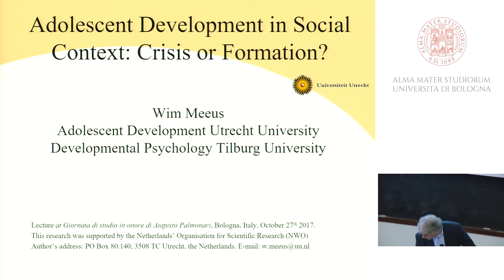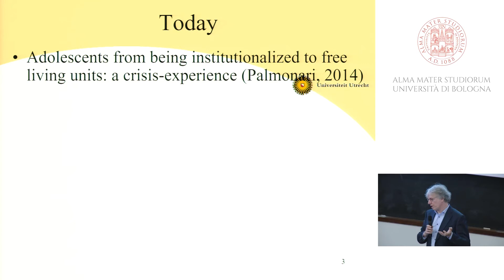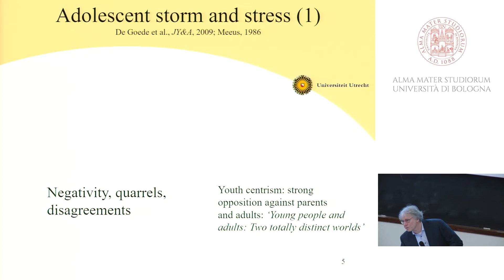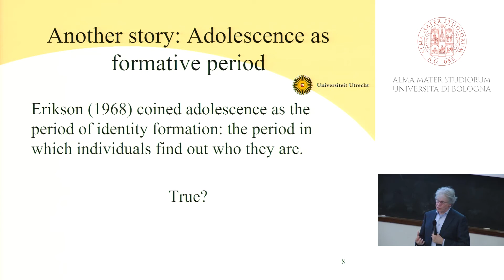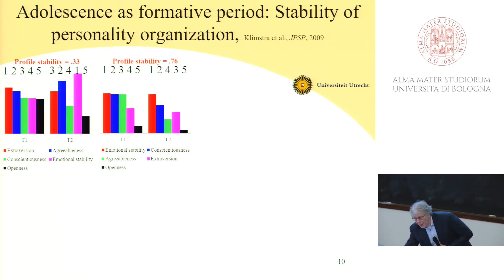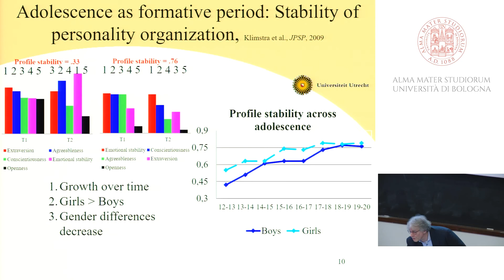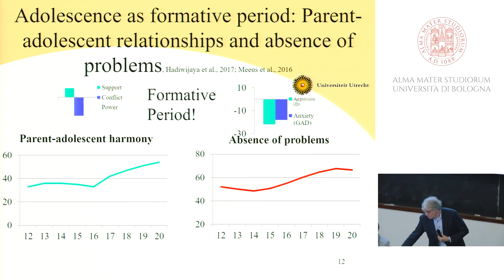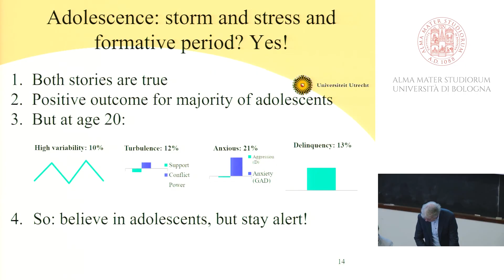8) Wim Meeus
Università di Utrecht.

Adolescent development in social context.

La psicologia sociale come strumento di conoscenza.

Persone, gruppi, comunità. La psicologia come strumento di conoscenza e di intervento.
Giornata di studio in onore di Augusto Palmonari.
27 ottobre 2017 - Aula Magna Dipartimento di Psicologia Bologna.